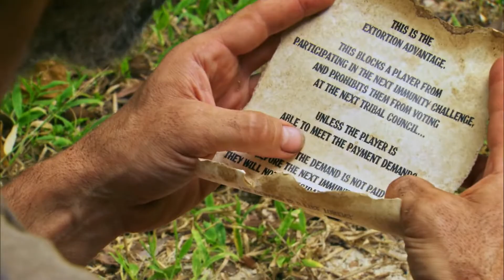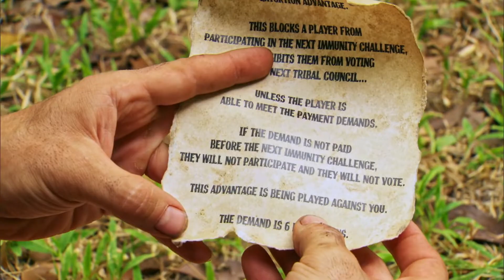Survivor 40: Tony's "Advantage"